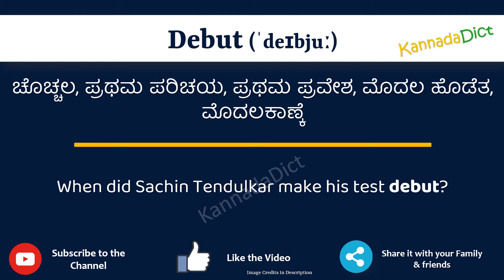Debut Meaning in Kannada | Debut in Kannada Dictionary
In this video, we will understand the meaning of Debut in Kannada and learn the pronunciation of Debut in Kannada.

 That is, you will understand Debut meaning in Kannada as well as how to speak Debut in Kannada,

What is the proper way to speak Debut in Kannada?

So, Let’s learn the word Debut in Kannada in just one minute.

Let’s, understands Debut examples in Kannada